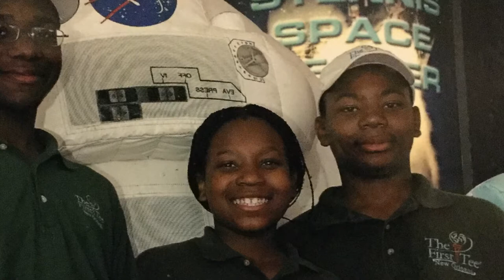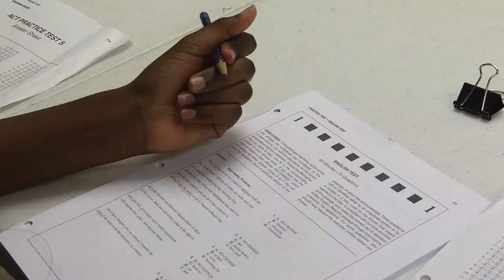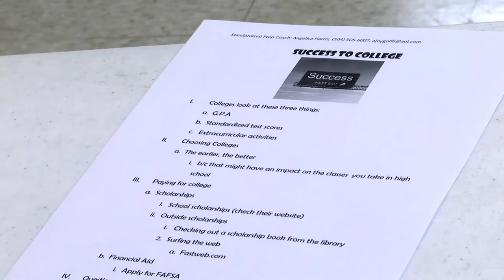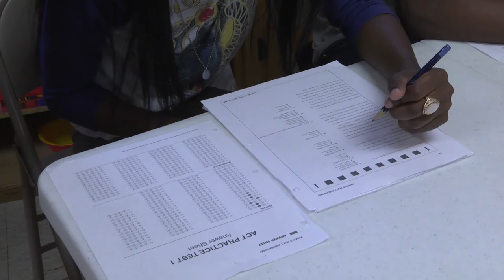Giving Back: Angelica Harris - 2016 USGA-AJGA Presidents' Leadership Award Recipient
Angelica Harris of Harvey, Louisiana, was named the female recipient of the 2016 USGA-AJGA Presidents’ Leadership Award.

The USGA-AJGA Presidents' Leadership Award was created to recognize one male and one female junior golfer who demonstrate leadership, character and community service through their involvement with the Leadership Links program – a joint initiative founded by the USGA and AJGA in 2005 to further develop junior golfers through volunteerism.